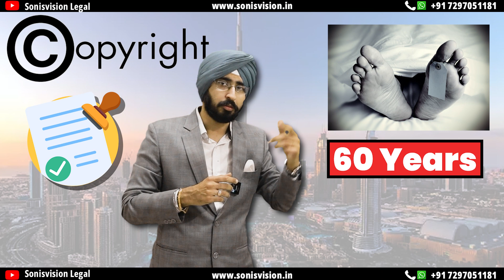Dubai Copyright Registration Process from India | International Copyright Registration in Hindi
The UAE has developed a reputation for having relaxed copyright laws. After all, in the Middle East, copying someone’s work is often seen more as a form of flattery than theft. Nevertheless, protecting your assets and products remains an essential aspect of owning and operating a brand.

Despite having a relatively low number of copyright requests registered each year, copyright registration is recommended for many businesses to maximize their protection from potential infringers.

1. Articles, books, pamphlets, or any other written material.
2. Computer code, applications, databases, or programs.
3. Lectures, speeches, sermons, and other performative works.
4. Theatrical works, including musical numbers and music compositions
5. Visual, audio, or audiovisual works.
6. Architectural designs, engineering plans, and drawings.
7. Sculptures, engravings, lithography, and other fine arts.
8. Photographic works.
9. Plastic arts.
10. Illustrations, sketches, 3D models, maps, and more.

Why Copyright Protection in Dubai is So Important
Copyright registration is crucial for protecting the original works of authors. Musicians, artists, and creatives rely on these works for their careers. In the digital age, protecting assets and original concepts is an ever-increasing need.

Not only does copyright protection grant authors and creators defense for their materials, but it also gives them free rein to authorize the use of it by third parties.

Due to the importance and complexity of copyright law, many investors choose to work with knowledgeable third-party business consultants to help them navigate the ins and outs of copyright protections. MSZ Consultancy has years of experience assisting investors and entrepreneurs to protect their valuable works.

The Duration of Copyright Protection in Dubai
UAE copyright laws clearly state the rules regarding the duration and validity of any copyright protection. Copyright protections are valid throughout the creator’s life, with an added 50 years after the original creator has passed.

In scenarios of works with multiple authors, copyright protection terms are valid throughout the lives of all involved creators, with the 50-year addendum added after the last creator has passed away.

The Documents Required for the Registration of Copyright
To register a work for copyright, you must submit the appropriate documentation. This includes:

• Sample of involved work
• Copyright registration form
• Passport Copy for the author or authors
• Ownership details
• No Objection Clause (NOC) from the author to the owner (if applicable)
• Copy of trade license for company copyright ownership
• Authorization Letter
• Confirmation of fees

The penalties for infringing on copyright laws in the UAE include significant penalties ranging from AED 10,000 to AED 200,000, or even jail time.

How MSZ Consultancy Can Help with Copyright Protection
If you’re interested in learning more about how to protect your work, you’ve come to the right place! MSZ Consultancy has years of experience assisting entrepreneurs in company creation, asset protection, PRO services, and much more. Our expert consultants can help you navigate the ins and outs of conducting business in a foreign nation.

From single investors to established companies, we have assisted over 32,000 customers in maximizing their business potential while minimizing the red tape. Are you interested in business registration and licensing? We can help! Do you need assistance with visa registration? We handle that, too!